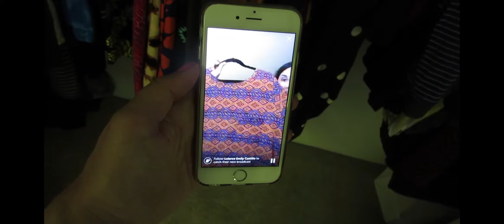Lularoe : BUTTERy Soft Leggings - TEST!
LuLaRoe leggings - they say they are "BUTTERY Soft" ... so I tested it!

I N S T A G R A M: SnazzyCraft
F A C E B O O K: SnazzyCraft
P I N T E R E S T: Erinkay
S N A P C H A T : SnazzyCraft